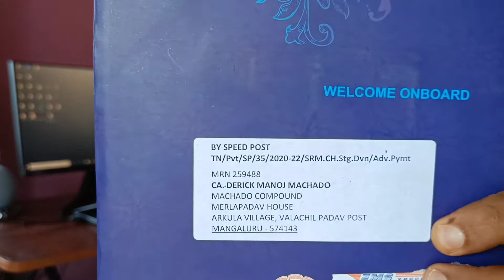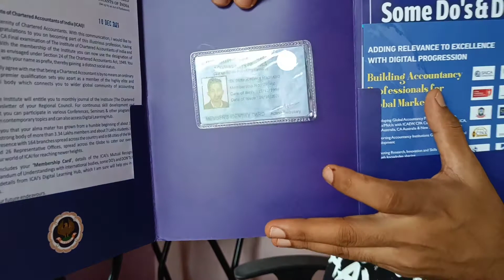What's Inside ICAI Welcome Kit | CA Derick Machado